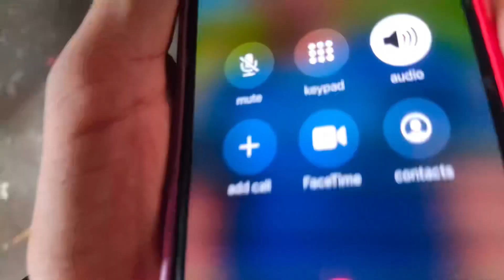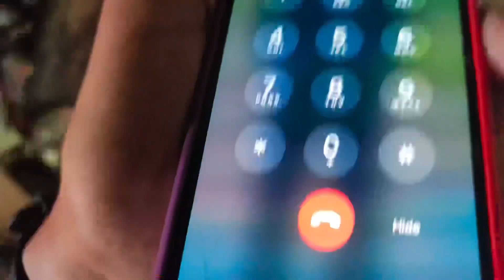Police na gundagardi sa bike ko seized kar diya😭|| police 👮‍♂️ vs bikers 🚴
Hye guys
Plz guys like, and at least one comment on my channel

Search 🔍
Police seized duke 250
police seized my bike
Police crashed my bike
Police ride my bike
Police case
Duke 250 seized
Duke 250 crash
Seized my bike by police
Police na gundagardi sa bike ko seized kar diya
Police na apni power ka galt use kiya